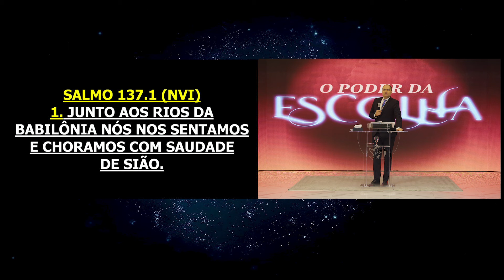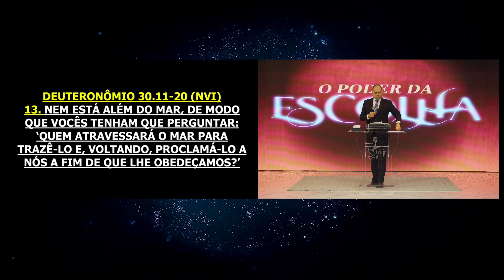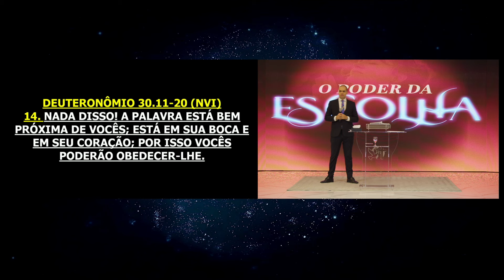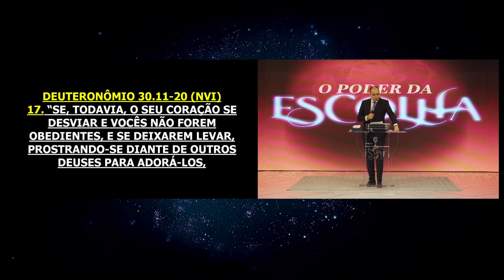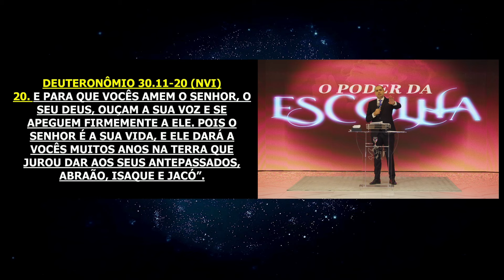O poder da escolha | Palavra de Vida e Fé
Culto realizado no dia 09 de junho de 2024